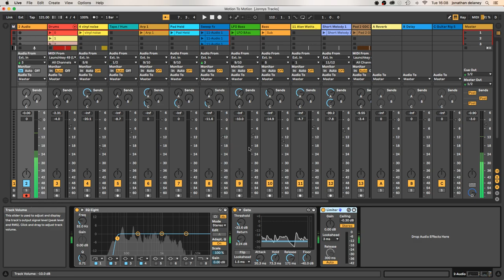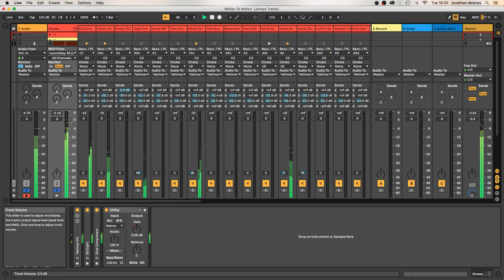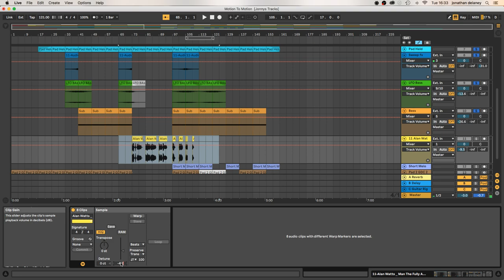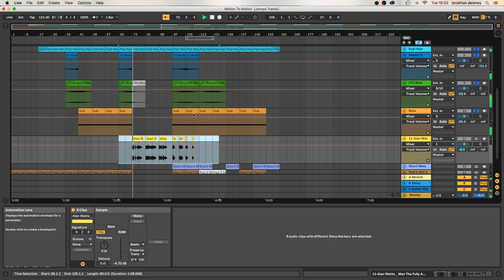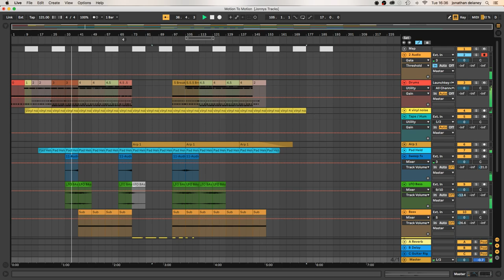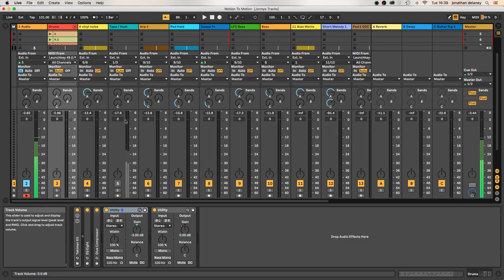Ableton Essentials 001 Gain Staging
A gain stage is a point during an audio signal flow that the engineer can make adjustments to the level, such as a fader on a mixing console or in a DAW such as Ableton.

Gain staging is the process of managing the relative levels in each step of an audio signal flow to prevent introduction of noise and distortion.

Ideal gain staging occurs when each component in an audio signal flow is receiving and transmitting signal in the optimum region of its dynamic range.

As basic as this may sound, it's is absolutely essential to understand before mastering the art of mixing your music.

This tutorial is no definitive answer to all things gain-staging and maxing, however we hope it helps you on your way to better understanding signal flow.

Special shout out to Luna the puppy for making a few appearances in this tutorial.